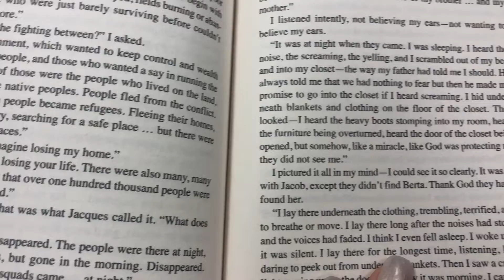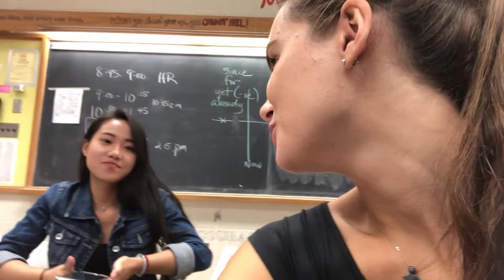UN GIORNO CON ME ALLA SUMMER SCHOOL!📚 | Marty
Ciao!
Se avete domande, scrivetemele nei commenti: sarò molto contenta di rispondere.